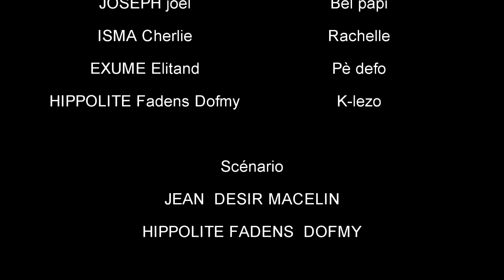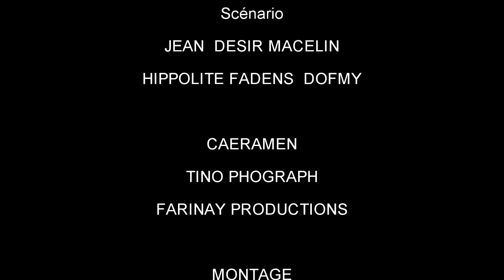ERZILI 7 KOUT KOUTO EPISODE #7 "dlab la pagen pitye"